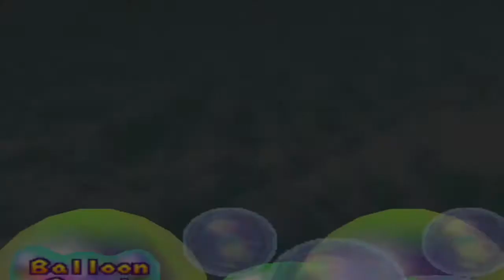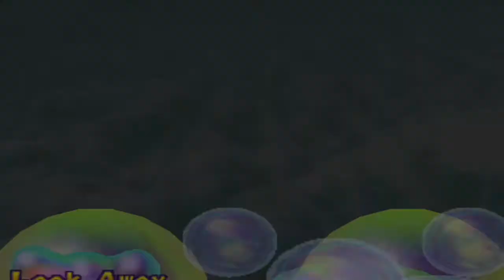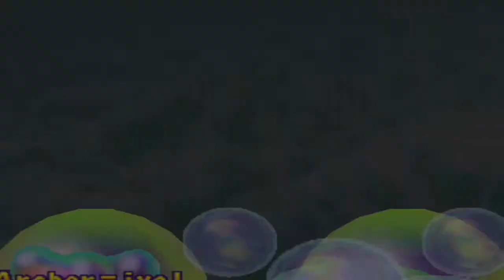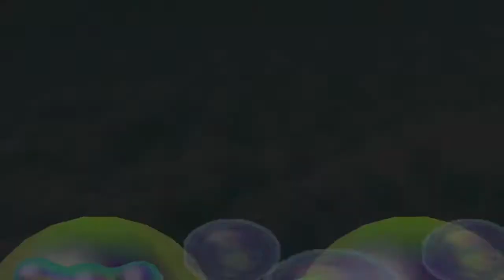Mario Party 2 Bonus 4 Mini Game Coaster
also knowns as the slowest roller coaster.
final part of mario party 2. this is my first time clearing the mini game coaster ever. this was recorded in october or november